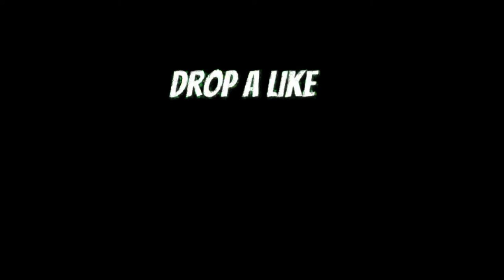at home warkout | I am shook | no equipment warkout | brother Make dumbbells | Daily vlog channel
About this vlog video 👇
                                        आपको इज व्लॉग मी देखने को मिलेगा की मेरे भाई ने अपने घर पर डंबल्स बना कर मुझे हिलाकर रख दिया और बहुत मजा आया आज हमने भी फिटनेस की त्यारी कर ली
कृप्या वीडियो को पुरा देखे या आनंद लें
और अपना प्यार दे
THANKyou to All
धन्यवाद 🙏
                       आप सभी का😁

Epic funny vlog
msk vlog
Sourab jhoshi vlog
First vlog Lockdown Mai Masti with Brother,
Follow rules
Family vlogs
Lifestyle vlogging
vlogger
Blogs
Blogger
blogging
LOCKDOWN 🔐
SESSION LOCKDOWN 🔐
My first vlog outdoor
Outdoor vlog video
Shoot outdoor vlog
Vlogger life video
Vivek vlogger
Vlog video first experience
First public vlog
Gareeb vlogger vlog video
LONI vlog video
Haybiro V vlog
Vikash Kumar banthla